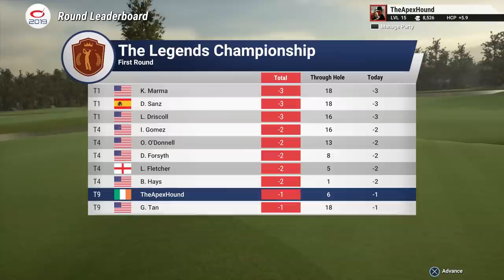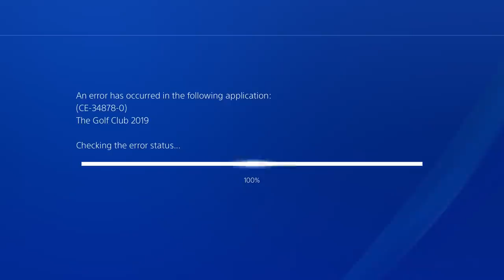The Golf Club 2019 Career Mode Part 24 - The Legends Championship | PS4 Pro Gameplay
Our first Major Event of the Career Mode, Can we get off to a good start?